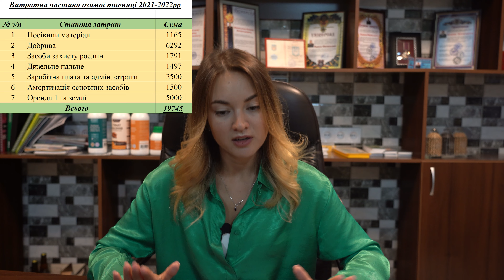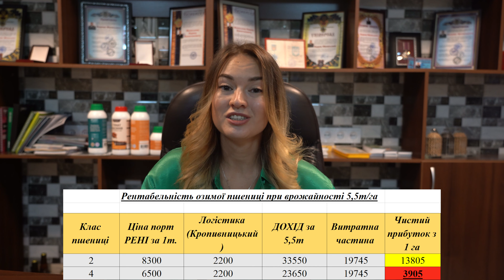Як вижити фермеру ? Собівартість пшениці, огляд цін. Як заробити більше ?